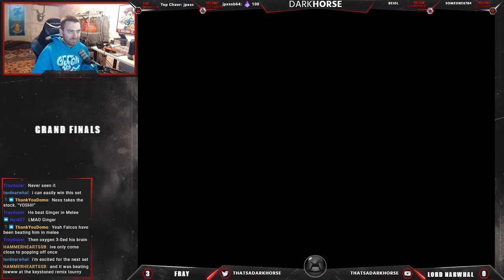Reverse Mains GRAND FINALS - Fray (Yoshi) Vs. Lord Narwhal (Ness) SSB64